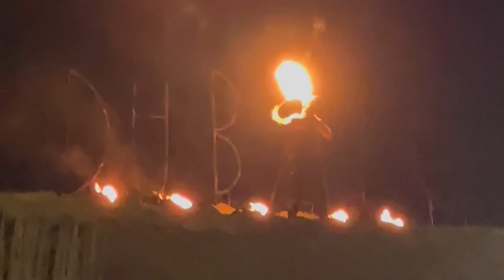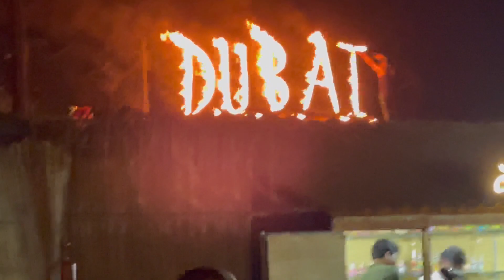Best Dubai Desert Safari 2023 ~ Desert Falcon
Hey all.
Here is a fun Dubai Desert Safari experience that I want to share with you all.

I hope that you enjoy this vlog. 🧿

Hope you enjoy the bellydance
viator dubai desert safari
viator safari dubai
desert safari dubai viator
morning desert dubai
safari dubai get your guide
quad biking and camel riding dubai
dubai sand tour
dubai desert safari and bbq dinner
dubai sand safari tour
tour dubai royal desert safari

2-Tier Countertop Fruit Basket Storage,Display Stand for Kitchen
3-Tier Kitchen Corner Shelf Rack
Selfie Stick
Philips Essential Air Fryer
Panasonic - 1550W Steam Iron
Samsung Galaxy S22 5G-128GB
Pixi Glow Tonic
Pixi Rose Remedy mask
Pixi Priming Oil
Pixi Lip Balm
Pixi On The Glow Blush
Apple Watch Strap
Nivea Sun Block
IKEA Sealing clips
IKEA Plastic Container set
IKEA Shelf Insert
Our Launder Bag
IKEA Wood Hangers
IKEA Serving Bowl